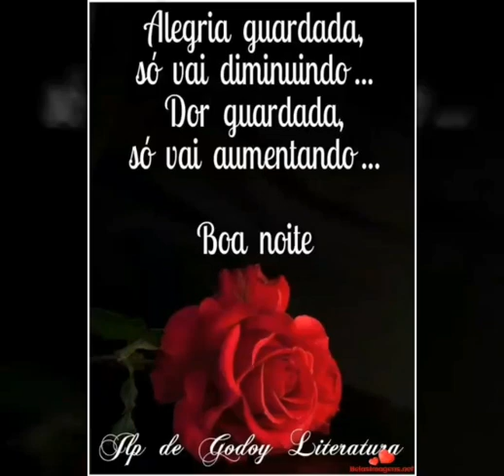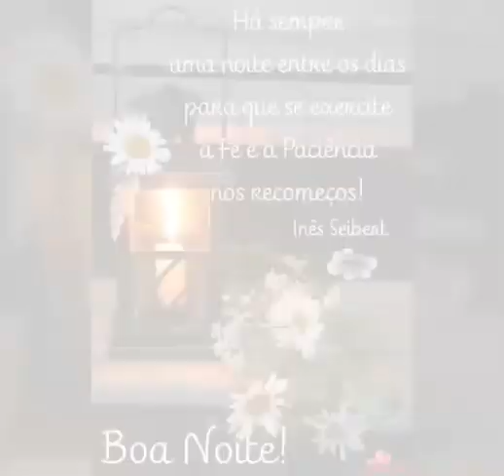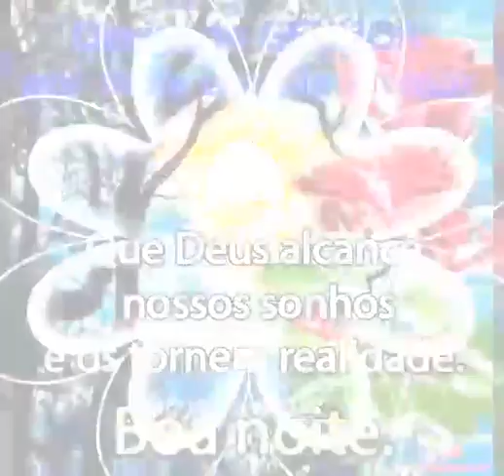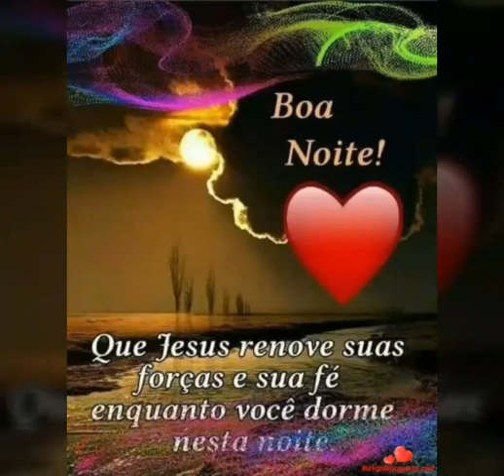Mensagem para seu coração de Boa noite